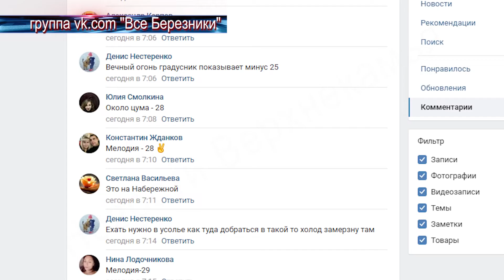Морозы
А Самая жаркая тема дня оказалась на редкость холодной! Сегодня с самого утра многие жители города принялись мериться градусниками в интернете - мол в каком районе холоднее.